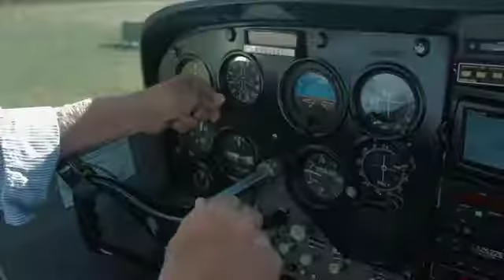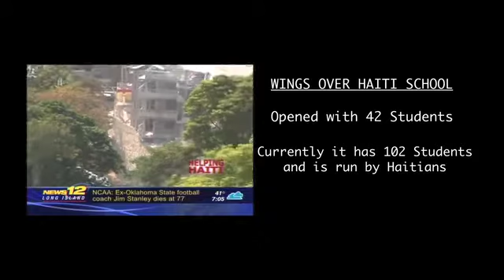Wings Over Haiti Ranquitte